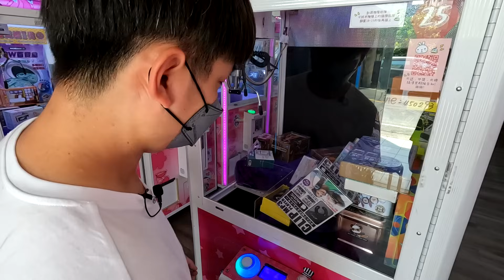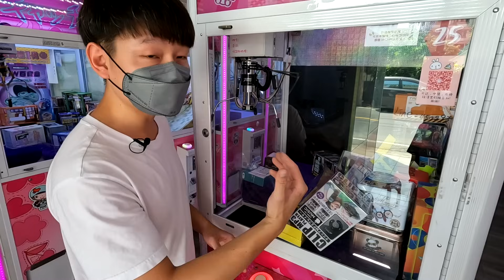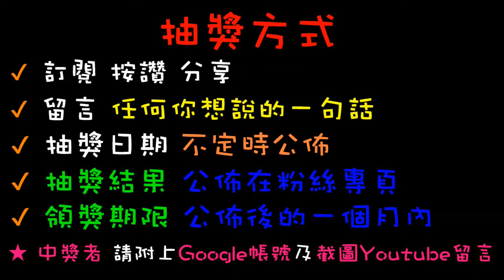【終結Jean】嘉義民雄首戰!!!從沒尋過娃娃機的地方!!一來就把機台打到電燈爆掉!!差點嚇死..[台湾夾娃娃UFOキャッチャー UFO catcher คลิปตุ๊กตา Clip búp bê]